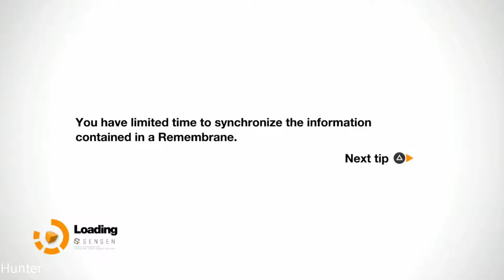Remember Me Gameplay Walkthrough Part 6 - PS3 1080p60FPS)